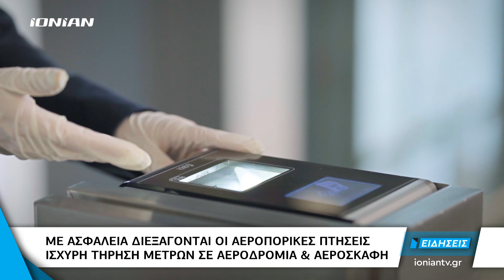Ελλάδα | Ασφαλείς οι αεροπορικές πτήσεις της Aegean - Ισχυρή τήρηση μέτρων σε Aεροδρόμια & Aεροσκάφη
Ασφάλεια, αυστηρή τήρηση των υγειονομικών πρωτοκόλλων και συνεχείς ενημερώσεις επιβατών και προσωπικού συνθέτουν το τρίπτυχο της νέας κανονικότητας στα αεροδρόμια και τα αεροπλάνα. Τα ταξίδια επανεκκινήθηκαν και μαζί με αυτά ξεκινούν να λειτουργούν και τα γρανάζια της οικονομίας...